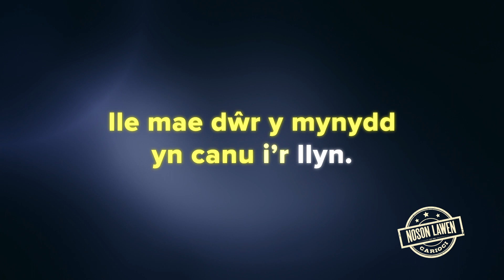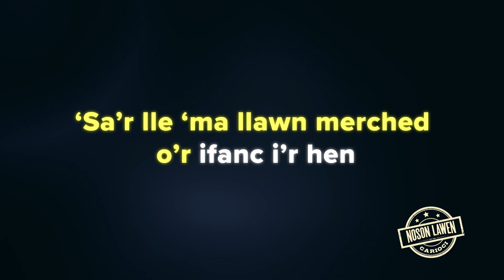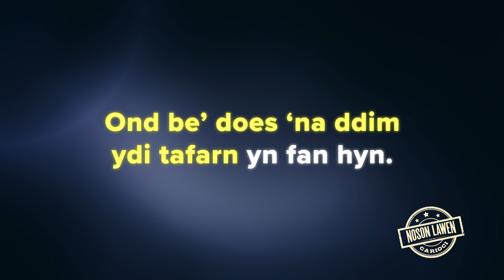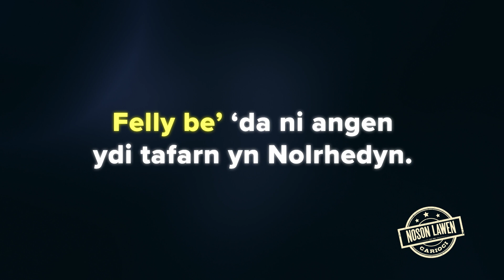Carioci Tafarn yn Nolrhedyn Karaoke | Mim Twm Llai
Teitl y Gân: Tafarn yn Nolrhedyn
Cyfansoddwr: Gareth John Thomas
Cyhoeddwr: Cyhoeddiadau Sain
Cerddorion: Gareth Huw Davies, Ryan Haberfield, David Laugharne, Andy McGlasson, Lowri Preston, Glesni Roberts, Peter Williams, Mared Williams, Betsan Ceiriog

Mae’r fideo yma ar gyfer defnydd preifat yn unig ac nid yw wedi ei drwyddedu ar gyfer defnydd cyhoeddus ac/neu fasnachol. Mi ddylai ceisiadau o’r fath ddefnydd gael eu gwneud i PRS for Music. Ni fydd Cwmni Da nac S4C yn cymryd cyfrifoldeb o’r camddefnydd o’r fideo yma.
This video is intended for private use only and is not licensed for public and/or commercial use. Requests for any such use should be made to PRS for Music. Cwmni Da and S4C take no responsibility for misuse of this video.